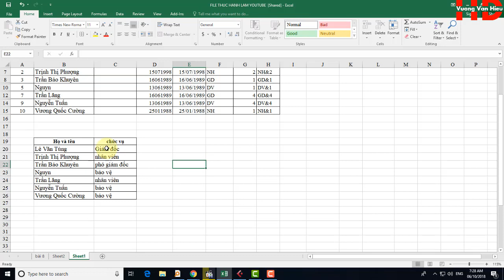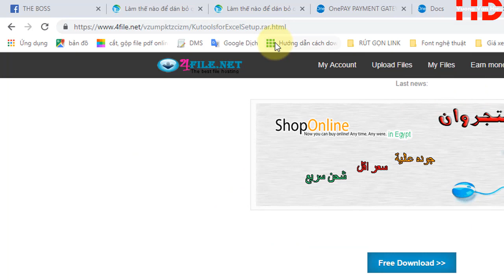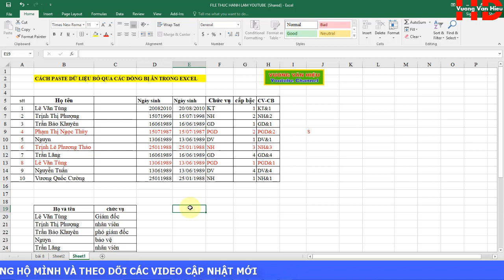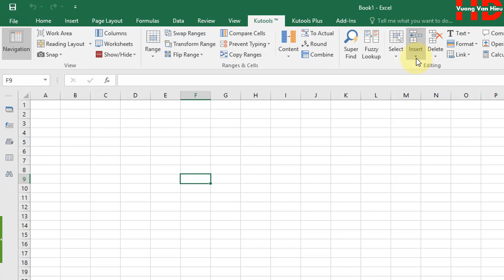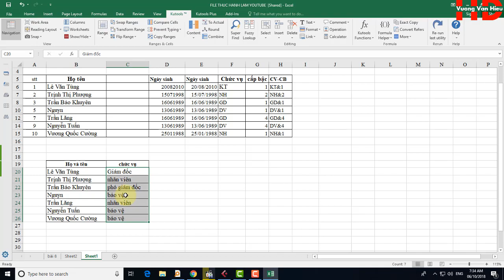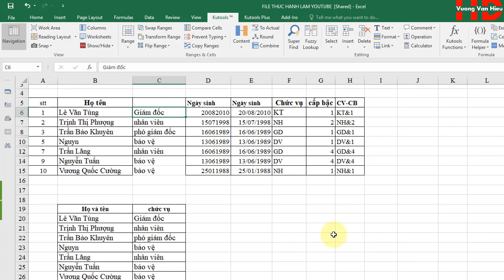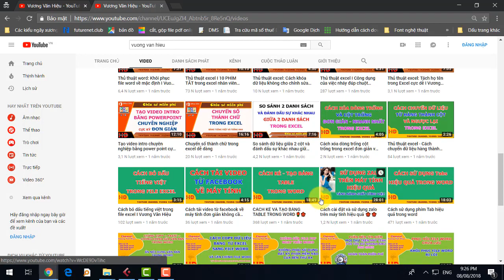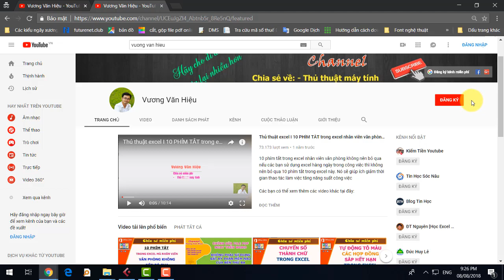Thủ Thuật Excel I Cách Paste Dữ Liệu Bỏ Qua Các Dòng Ẩn Trong Excel Với Kutools ✅ Vương Văn Hiệu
Cách dán dữ liệu bỏ qua các dòng ẩn trong excel với add in Kutools trong excel